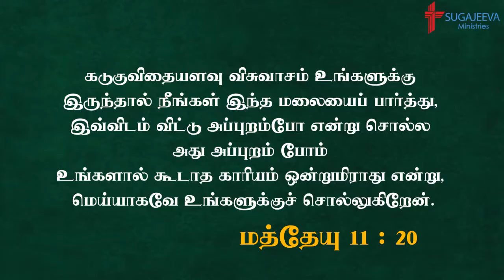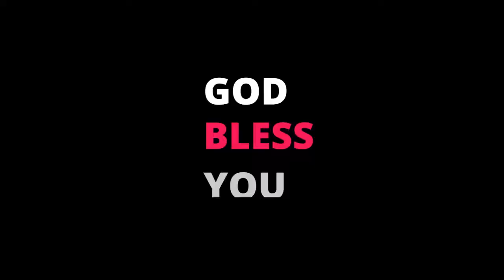எங்கே ? உங்கள் விசுவாசம் ? | சந்திப்போம் சிந்திப்போம் | V.G.Selvaraj